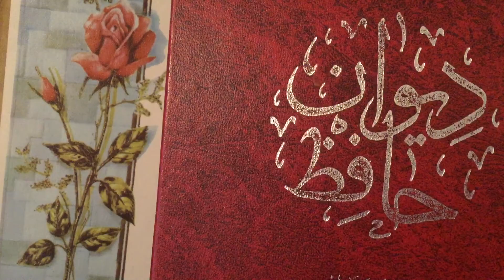July 26, 2021حُسن تو هميشه در فزون باد🌹🍃